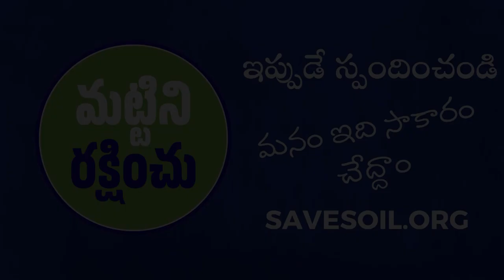భార్య చావుకు దుఃఖిస్తే దేవుడు ఎలా అవుతాడు? What Made Shiva Grieve When Sati Died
భార్య చావుకు శివుడు ఎందుకు ధుఃఖించాడన్న దానికి సద్గురు సమాధానం..